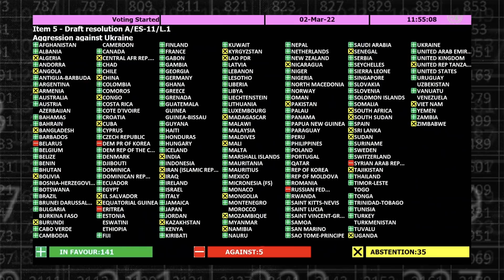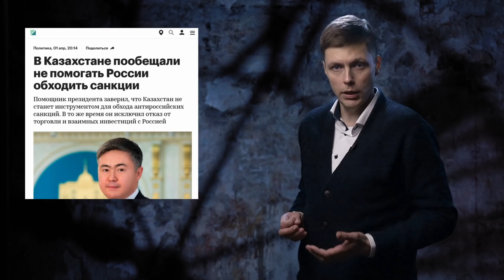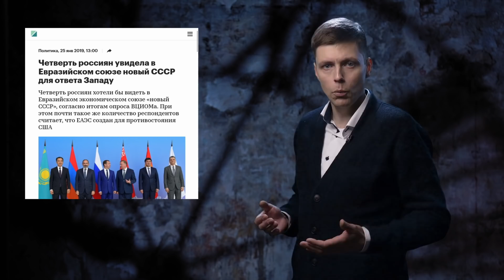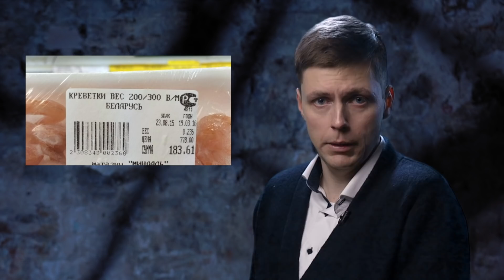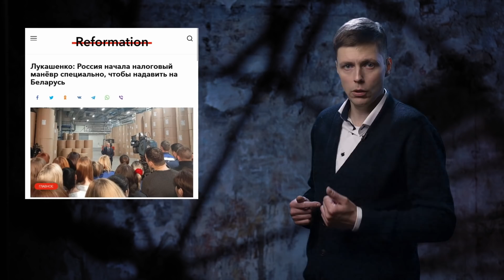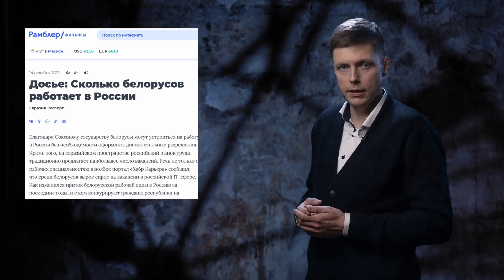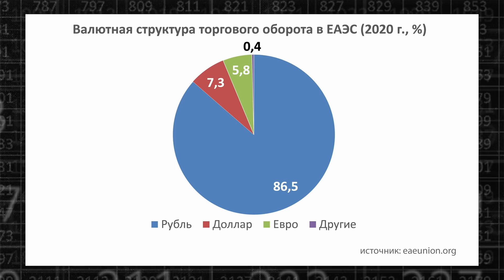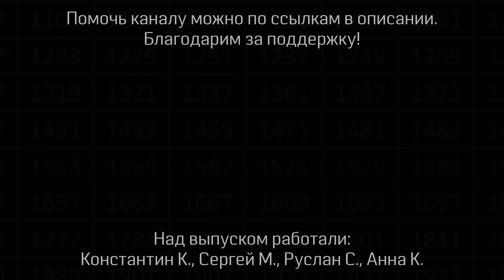СССР 2.0: почему не получилось? // Олег Комолов. Простые числа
Военная операция на Украине приковывает внимание общественности преимущественно к западному направлению российской внешней политики. Когда будет захвачен Киев, какими будут новые санкции, что там с ценами на газ в Европе? Иногда фокус смещается на Китай, чья промышленность должна волшебным образом заменить России весь остальной мир.
И в этой ситуации часто совсем без внимания остаётся положение дел в других странах постсоветского пространства. А ведь их украинский конфликт касается напрямую: часть бывших республик СССР связаны с Россией членством в экономическом союзе; другие же после событий 24 февраля неслабо так напряглись: а вдруг и у них зоркий глаз российского МИДа разглядит во власти нацистов?

0:00 А что там в бСССР?
0:59 Союзники подкачали
4:39 Что такое региональная экономическая интеграция?
6:08 Постсоветская интеграция
8:03 Проблемы ЕАЭС
12:05 Неэквивалентный обмен в ЕАЭС

____________Простые числа_____________

Сбербанк: 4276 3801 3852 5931 (на имя Константин К.)